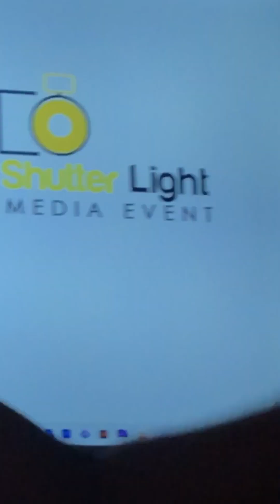Neela Nilave Cover song RDX | ആരും കേട്ടിരുന്നു പോകും ഈ മനോഹര ഗാനം. വരികളിലെ മായാജാലം